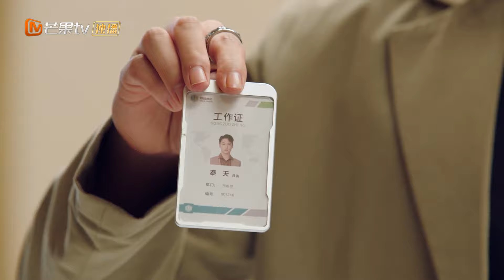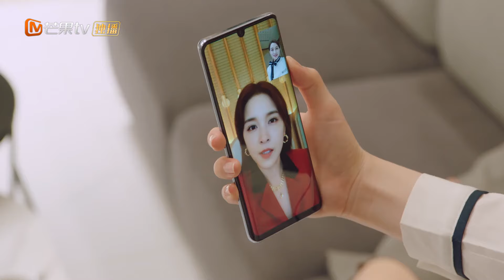Si Le actively tries to flirt with Hao Yu?! | Please Be My Family | 请成为我的家人｜MangoTV Shorts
How do the two families become one? Watch Please Be My Family and find out~
✨Synopsis✨
Qi Si Le needs to secure the Maolin planning project to cover the surgery expenses for her daughter, Xuan Xuan’s brain tumor. Meanwhile, when Maolin's Boss Song Hao Yu is picking out birthday gift for his son Chen Chen, he notices that Si Le has a brooch identical to Chen Chen‘s. Following the clue of the brooch, relationship between Xuan Xuan and Chen Cheng is confirmed. Hao Yu proposes to Si Le for a complete family, and the two embark on marriage with an uncertain future...